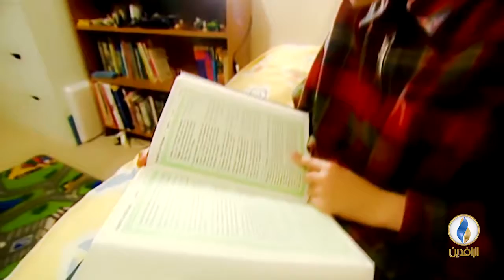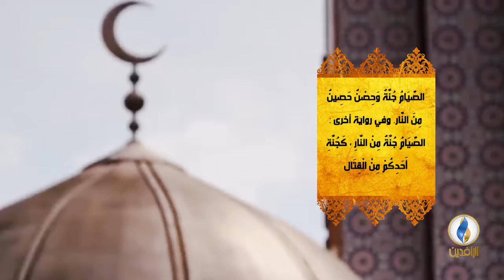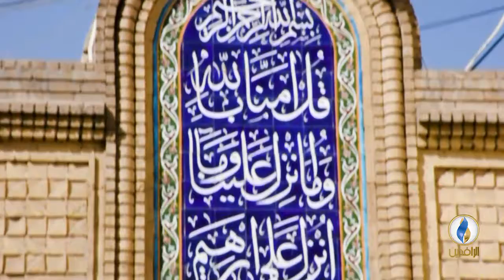نفحات_رمضانية | الصيام حصن المؤمن.